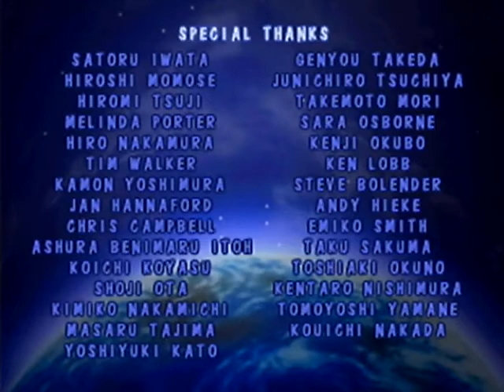Pokémon Puzzle League Very Hard Speedrun in 13:57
Really great run. Very great start and finish and the middle was a bit off. Time can still go down, but very satisfied.